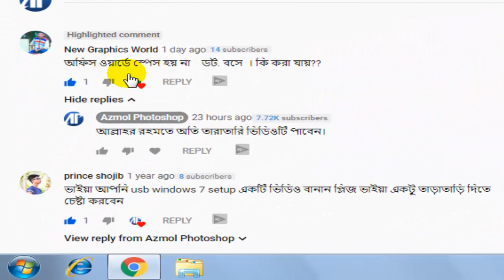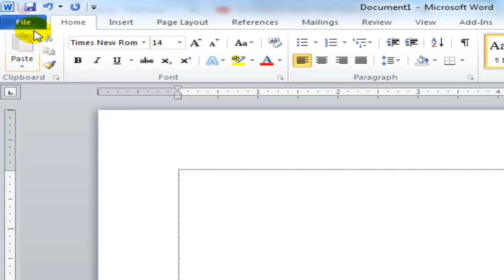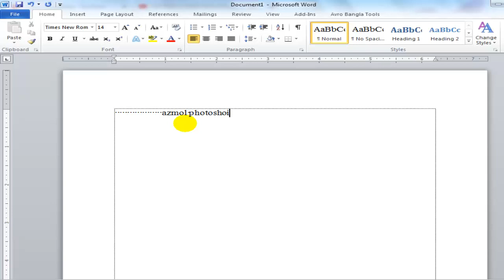মাইক্রোসফট অফিস ওয়ার্ডে টাইপ করে স্পেস দিলে ডট (...........)চলে আসে সমস্যার সমাধান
মাইক্রোসফট অফিস ওয়ার্ডে টাইপ করে স্পেস দিলে ডট (. )চলে আসে। আপনাদের মধ্যে অনেকেই আছেন যারা সমস্যার সমাধান খুজে পাননি। তাই আপনাদের সকলের কথা চিন্তা করেই্ আজকে এই ভিডিও টিউটোরিয়ালটি তৈরী করতে যাচ্ছি। সাধারণত অনেক সময় মাইক্রোসফট অফিস ওয়ার্ডে র লিখে স্পেস দিলে সেটি ও হয়ে যায়। এই সমস্যার সম্মুখিন অনেকেই হয়েছে। তাই বলে যে নতুন এই সমস্যার পরেন নাই, এমন খুব কম লোক খুজে পাওয়া যাবে। তাই আপনাদের সুবিধার জন্য্য ছোট এই ভিডিওটি তৈরী করে দিলাম। আশাকরি আপনাদের সকলের বিশেস করে যারা মাইক্রোসট অফিস ওয়ার্ডের কাজ করে থাকেন। তাদের সকলের খুব উপকার হবে।

বাংলায় র টাইপ করে স্পেস দিলে ও হয়ে যায় মাইক্রোসফট অফিস ওয়ার্ড 2007 বাংলা টিউটোরিয়াল 2018

মাইক্রোসফট অফিস ওয়ার্ড 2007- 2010 এ স্পেস দিলে অক্ষর এবং শব্দ মুছে যায় সমস্যার সমাধান বাংলা ভিডিও

Microsoft Office Word 2010 এ ২ পৃষ্টা প্রশ্নের জন্য পেজ সেটআপ ও কলাম সেটিং করুন খুব সহজেই টিউটোরিয়াল